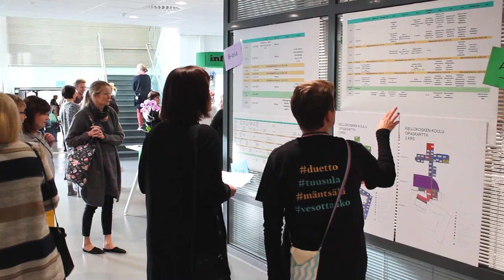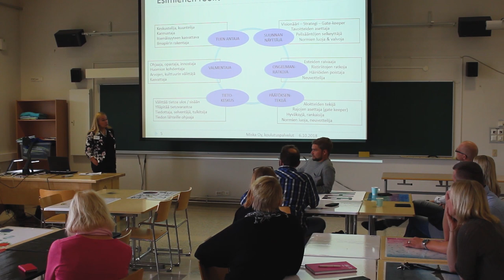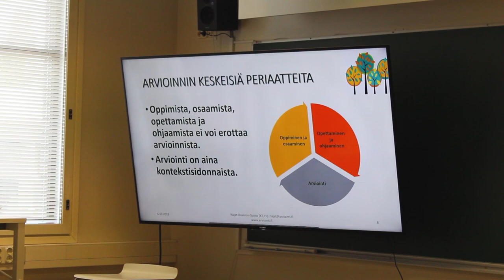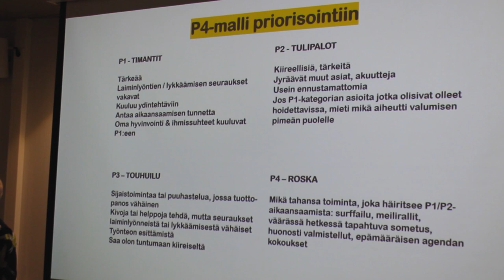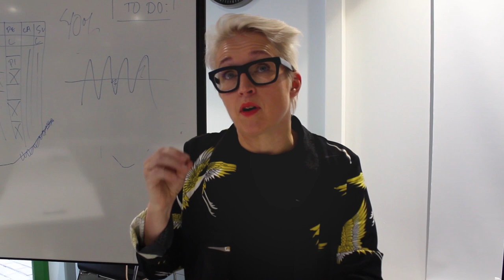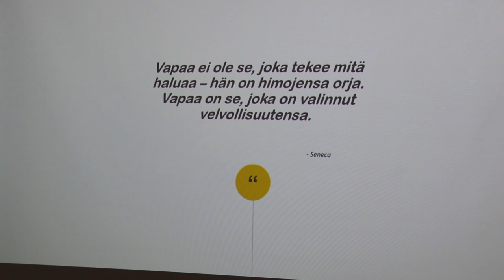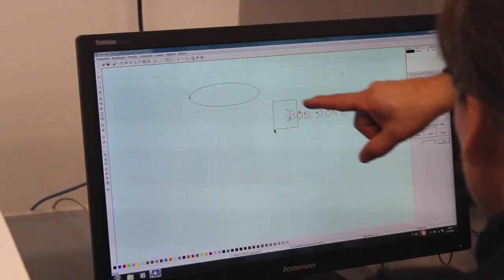VESO2018 - pitkä (19.30 min) kooste Tuusulan ja Mäntsälän opetushenkilöstön koulutustapahtumasta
Tuusulan Kellokosken koululla vietettiin lauantaina 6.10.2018 Tuusulan ja Mäntsälän kuntien opetushenkilöstöjen yhteistä koulutustapahtumaa (VESO2018). Paikalle saapui yhteensä noin 800 henkilöä.

Koulutustapahtuman punaisena lankana oli hyvinvointi, yhdessä tehtävä työ ja oppiva yhteisö

Koulutustapahtumassa oli tarjolla opetushenkilöstölle ajankohtaisia pajoja ja luentoja oman työnsä kehittämiseen sekä hyvinvoinnin ylläpitämiseen. Teemaltaan hyvinvointiin liittyvät pajat ja luennot antoivat työkaluja opettajan omaan jaksamiseen ja siihen, miten kukin voi itse luoda hyvinvointia ympärilleen lapsille, nuorille ja työyhteisölle.

Koulutustapahtumassa oli tarjolla myös pajoja liittyen tieto- ja viestintäteknologiataitoihin, yrittäjyyskasvatukseen, oppilaiden tuen ja hyvinvoinnin edistämisen menetelmiin sekä oppiainekohtaiseen, uuden opetussuunnitelman mukaisesti toteutettavaan opetukseen.

Monissa tapahtuman pajoista kouluttajina toimivat Tuusulan ja Mäntsälän omat opettajat, mutta myös useampi nimekäs puhuja/kouluttaja kuten Ilkka Halava, Anna Perho ja Henrik Dettmann. Tapahtuman tarkoitus oli mahdollistaa osaamisen jakaminen.